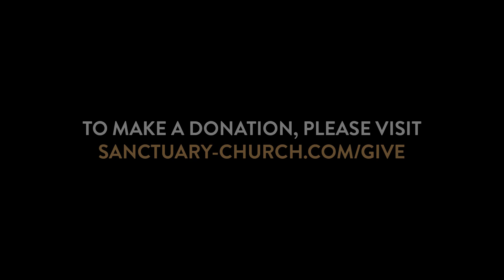Sanctuary • 1.7.24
"I Saw Three Ships" by Sanctuary Collective
"Joy to the World" by Sanctuary Collective
"Away in a Manger" by Sanctuary Collective
“And the Child Grows" by Rev. John Miller
“The Friendly Beasts" by Sanctuary Collective
"Once in Royal David's City" by Sanctuary Collective

Recorded at Sanctuary Birmingham, MI on December 31st, 2023